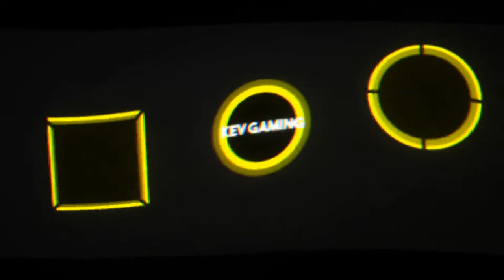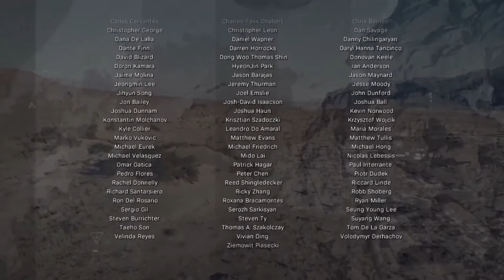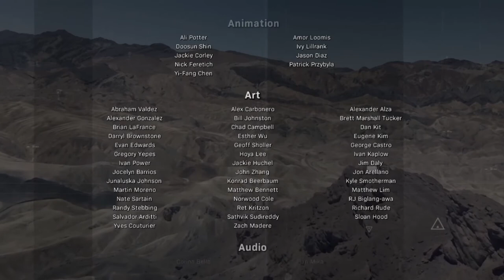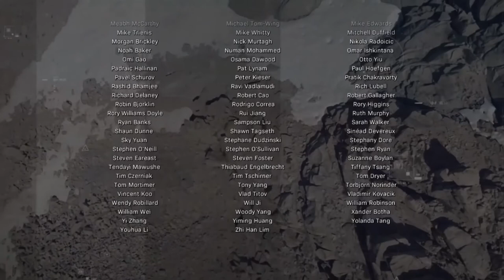Let's Play Call of Duty Modern Warfare #19 Das Finale